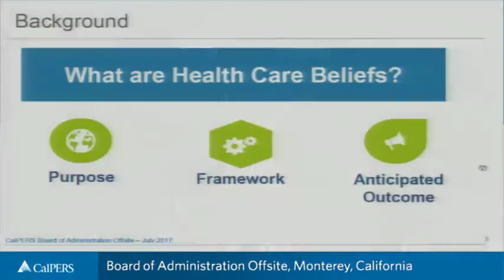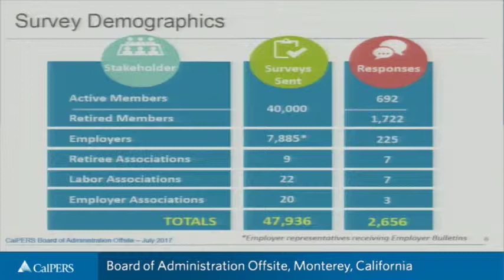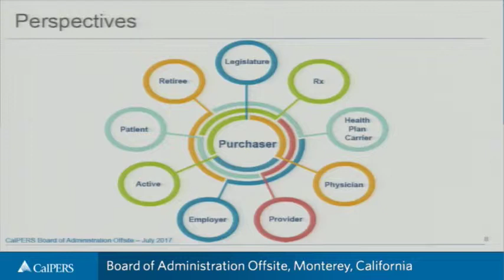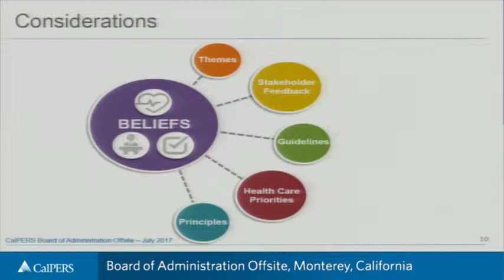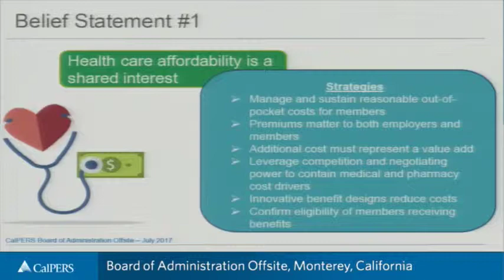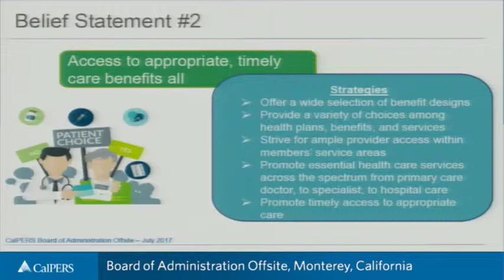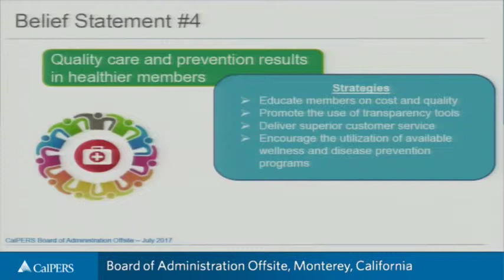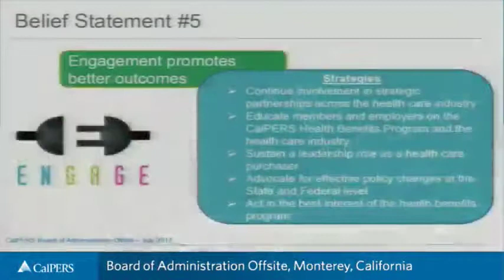Health Beliefs | July 18, 2017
At the CalPERS Board Offsite the Health Beliefs session provided groundwork for developing CalPERS Health Care Beliefs, designed to serve as a guide for the Health Policy and Benefits Branch.